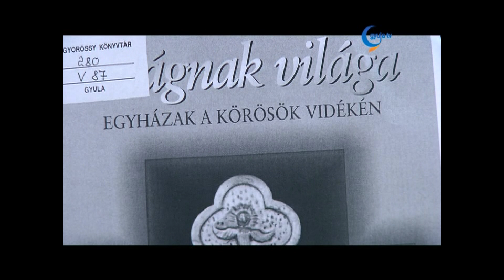Értékőrző 2023. 07. 21.